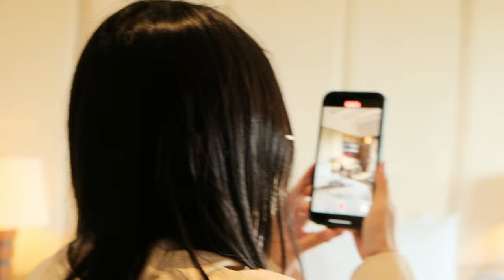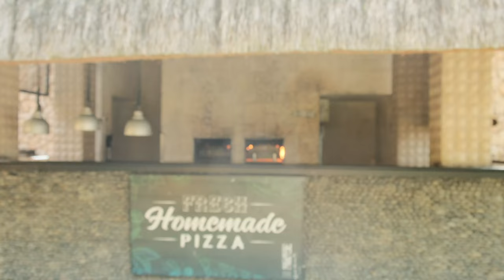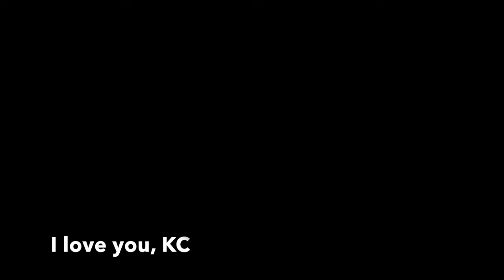Mini Honeymoon Day 1 - Shangri-La Boracay - Fujifilm X-S20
Probably 2 weeks before this, we decided to have a 3-day mini honeymoon just cause our schedules opened up. After confirming, we booked flights and initially scheduled activities but eventually decided that it might be better to just be more spontaneous with it and spend the day as it goes. Turned out that sitting by the beach, enjoying our meals, drinking a bit of amaretto sour did the trick.

Please forgive the focus as this was my first time using our XS-20 with video but man, does it do the trick with the film simulations.

I hope the video somehow captures the joy that we felt during that day. I'm so thankful we just played around and just be our silly selves walking and lounging around.

To my wife, I hope on your slow, (maybe) bad days, you find happiness in watching and remembering this special day.

To more days like this. Cheers.

Shot with Fujifilm XS20